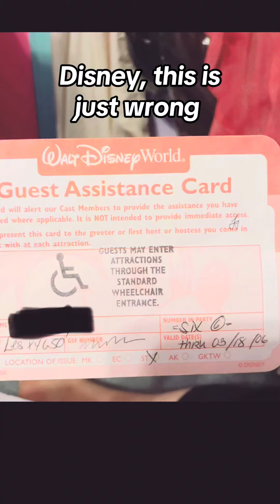The dramatic changes to disabled accommodations at Parks are wildly exclusionary and harming so many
The dramatic changes to disabled accommodations at Parks are wildly exclusionary and harming so many disabled people who really need it it went way too overboard and it needs to change